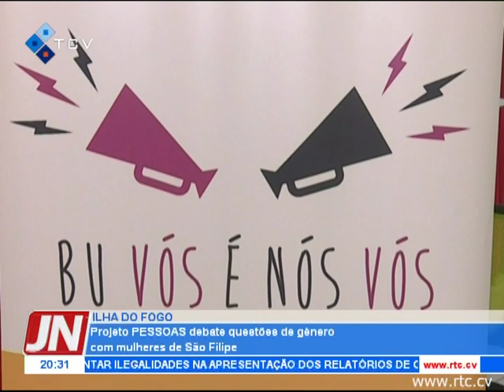Projeto PESSOAS debate questões de género com mulheres de São Filipe